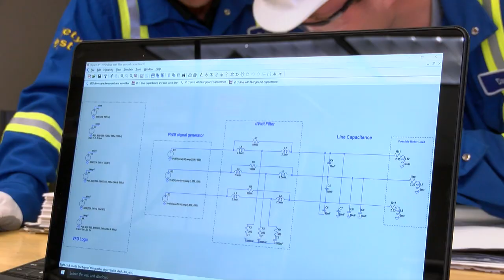Red Deer College | Engineering & Technologies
RDC’s School of Trades and Technologies offers a mix of theory and practice in exceptional facilities. Our committed and skilled instructors prepare students to excel. With close connections to industry and professional organizations, our contemporary programs are designed to meet demand.